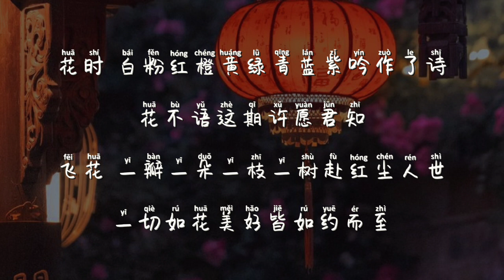HE - 十二花时 Pinyin Lyrics